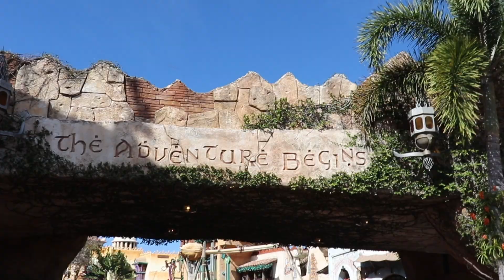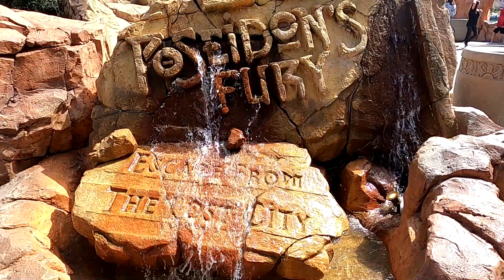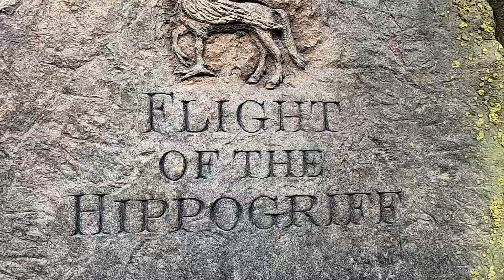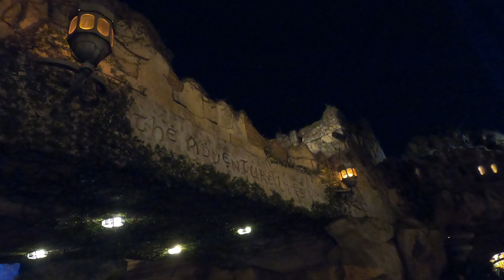Islands of Adventure - Orlando, Florida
Two weeks before Covid shut down Islands of Adventure, I got to spend a few days there. It was so much fun. There was so much to see, and some amazing rides.

Of course I didn't get to ride the Incredible Hulk Rollercoaster because I was just a little short. But, all of the rest of the rides I got to go on and try.

Grab some Butter Beer and come along as I show you around!
What's Butter Beer you say?. You'll see.